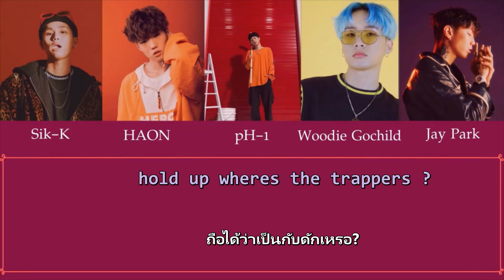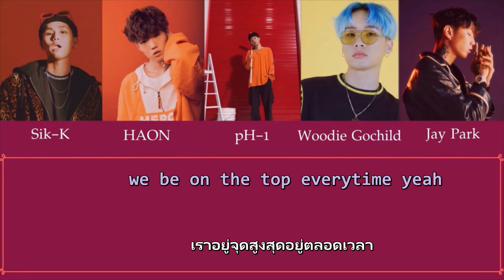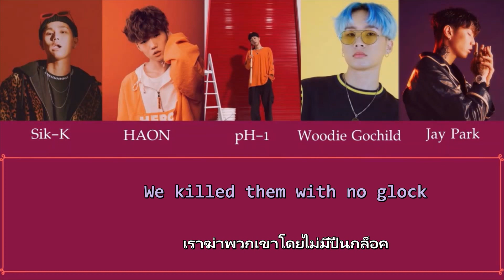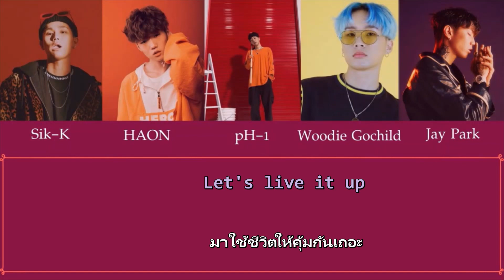[THAISUB & KARAOKE] GIDDY UP (Prod. GroovyRoom) - Sik-K, HAON, pH-1, Woodie Gochild, 박재범(Jay Park)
เข้าไปขอเพลงในช่องทางนี้ได้นะคะ

Credits : Genius
แปลผิดพลาดยังไงขออภัยด้วยนะคะ